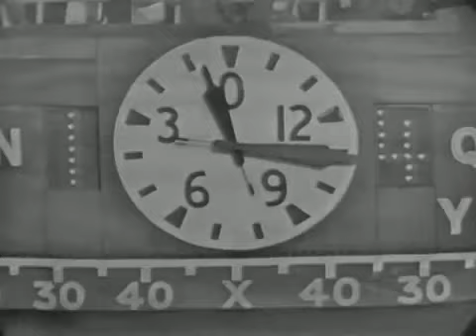1965 NFL New York Giants vs Philadelphia Eagles TV Broadcast short clip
What is at the CBC archives? This short clip doesn't match the description and CBC has thousands and thousands of film never viewed. Hmmmm, got an extra six months to work as a volunteer anyone?